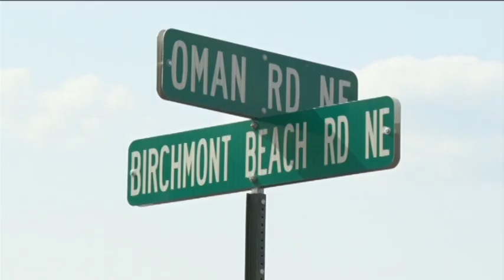Minnesota DNR Urges Public to be Cautious with Fire